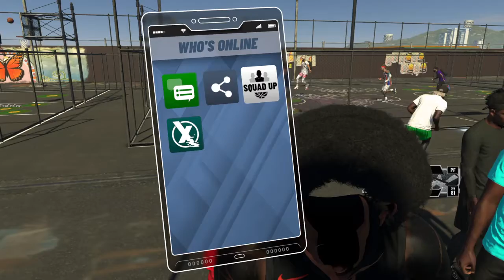NBA 2K21_no words